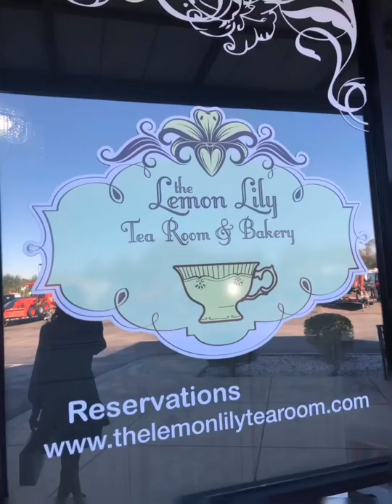Lemon Lily Tea Room & Bakery | Nichole’s Birthday Festivities Pt. 1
Ballroom dancing with hubby in next birthday video (part 2)!